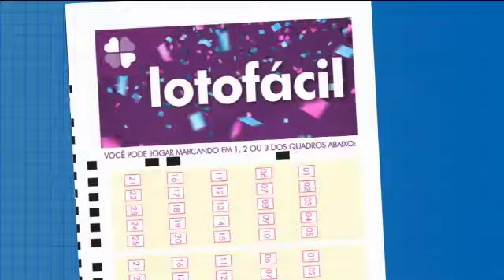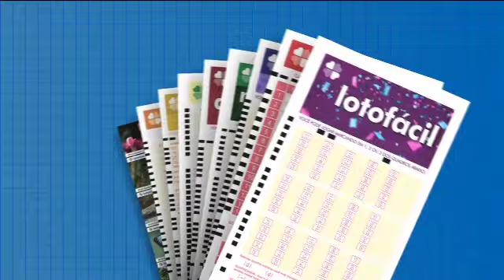Resultado da Lotofácil - Concurso nº 1940 - 13/03/2020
Confira o resultado do concurso 1940 da Lotofácil, sorteada em 13/03/2020: 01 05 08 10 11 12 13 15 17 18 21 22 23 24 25